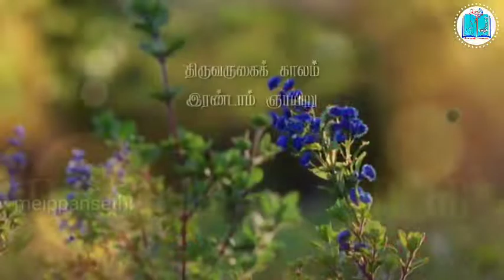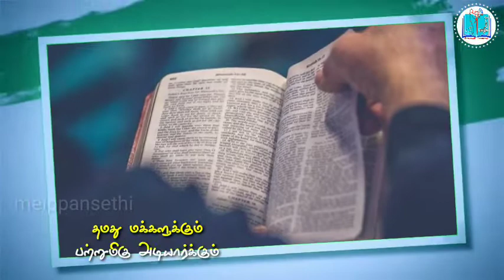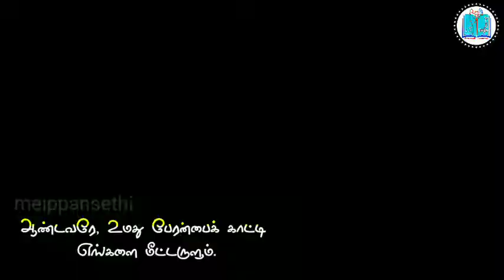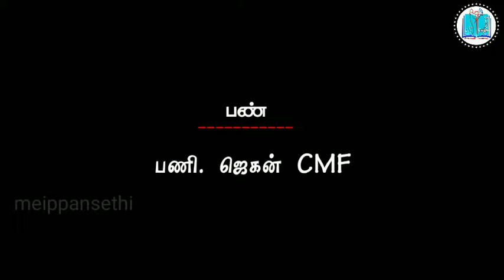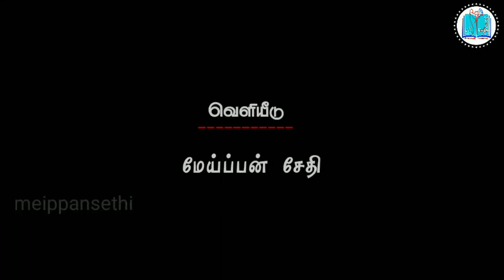திருப்பாடல் - 85 | ஆண்டவரே உமது பேரன்பை | பதிலுரைப் பாடல்